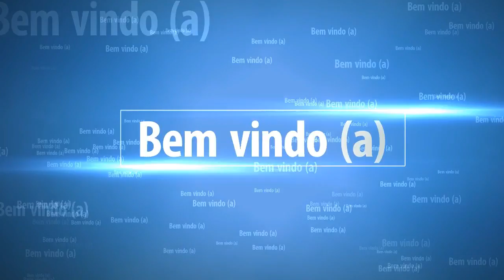SOMBRAS DE MORDOR #09 O grande Graug Branco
Gameplay da missão que fazemos junto com o anão, onde ele se vinga do graug branco que matou seu irmão.